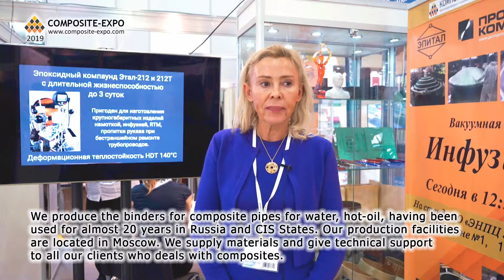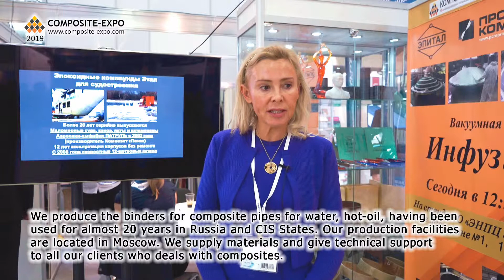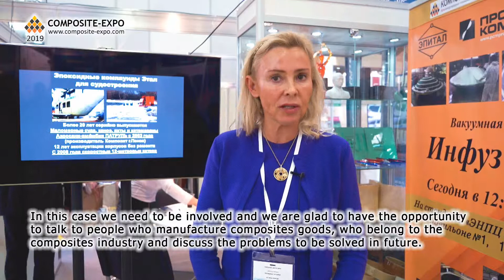Tatyana Lapitskaya (EPITAL / Moscow, Russia) interview at the 12th Composite-Expo 2019 Exhibition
Tatyana Lapitskaya
Doctor of Engineering Science, General Manager
EPITAL / Moscow, Russia